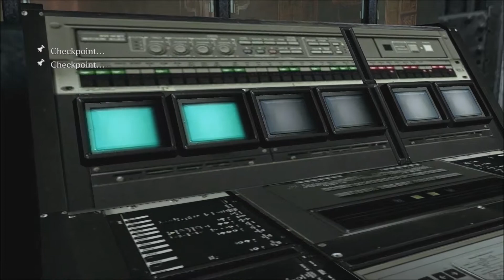Resident Evil 6 en Coop - Jake & Sherry - Chapitre 5 : Partie 1/2 [PC] [HD] [FR]